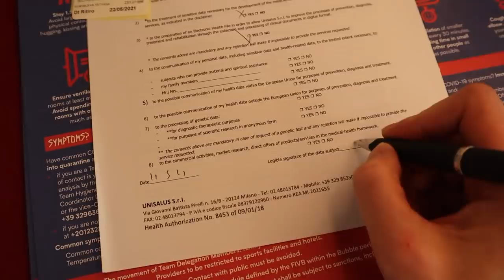VNL | ДОРОГА В ИТАЛИЮ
Рада вам представить первое видео о большом турнире VNL!
Это не просто соревнование, а целое путешествие и праздник волейбола!
Сейчас этот турнир проходит в новом формате закрытого «пузыря».
А это значит, что целых 5 недель мы находимся в одном городе и наш маршрут состоит из поездки от гостиницы до зала и обратно!
Здесь я рассказываю и показываю о том, как мы добирались до Римини (Италия), где живем и в каких условиях существуем!
График спортсмена не из легких, но сейчас добавилось много ограничений, связанных с Covid-19 и ПОЭТОМУ приходится подстраиваться!🎥
Добро пожаловать в мир
“volleyball national league”🏐💙
Жду ваших реакций и комментариев))🙌🏻✨